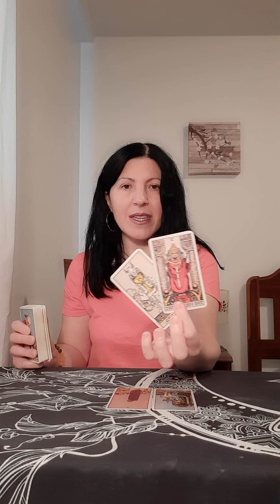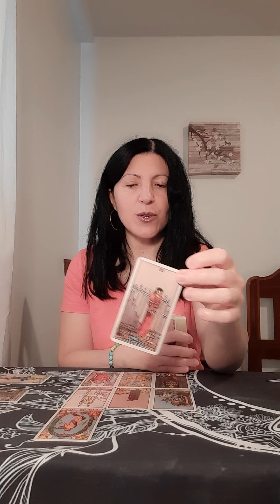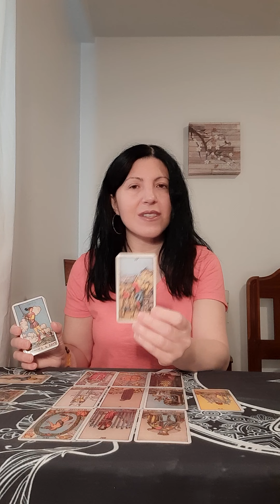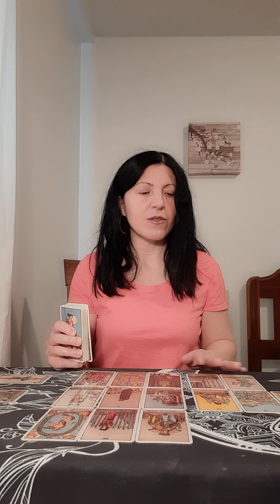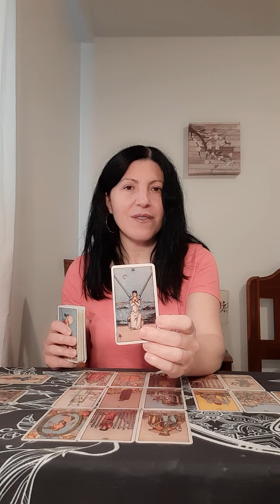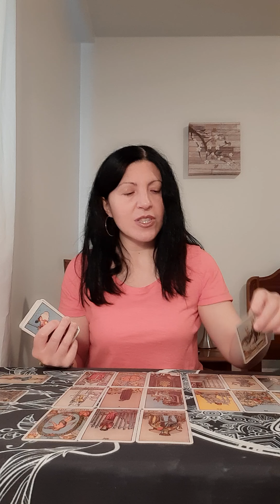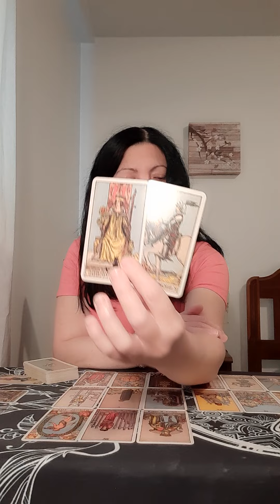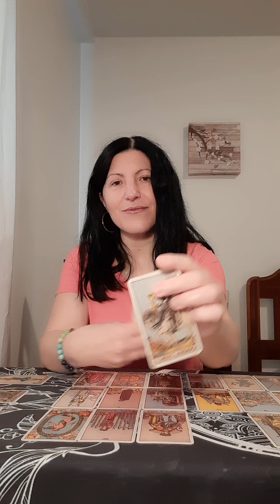Libra July 5 2021 Tarot reading 🌑 They left but still have a big focus on you the whole time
This reading is for Libra

Air signs: Gemini, Aquarius, Libra
Fire signs: Aries, Sagittarius, Leo
Water signs: Cancer, Pisces, Scorpio
Earth signs: Virgo, Capricorn, Taurus

Sincerely,

Paula 😘